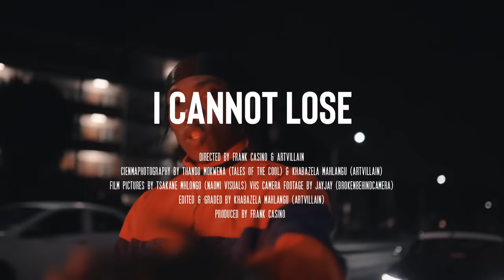FRANK CASINO - I CANNOT LOSE FREESTYLE (OFFICIAL MUSIC VIDEO)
DIRECTED BY FRANK CASINO & ARTVILLAIN
CINEMATOGRAPHY BY THANDO MOKWENA & KHABAZELA MAHLANGU (ARTVILLAIN)
FILM PICTURES BY TSAKANE MHLONGO
PRODUCED BY GLOBE FIELD

MUSIC PRODUCED BY YUNPARIS
MIXED AND MASTERED BY DELLZ

Lyrics:

Please don’t give me no stress
Please just pay me my check
I wanna Rest In Peace
I don’t wanna rest with that piece
I wanna rest with ease
Need stallion on my keys
Black card that won’t freeze
Sheesh
Goyard on my T, we
Go hard for my team
Gold wrist so breezy
Own masters, like teach me
Go strong, like all week
Ring ring, I can be your plug
Even thugs, need love too
Seen it all boo , it’s Dejavu
I can not lose

I want expensive cars & Ménage à Trois ye
Don’t wanna wait for New Year’s Eve to drink champagne over here
I need a car with some torque
I got spinners on board
Christian diors, sinners, balenci Couture
Lira’s I need em Galore
Globe tracksuit, velour
I swear this game will be yours
I bet you've heard that before
I Don't mind hearing it more
goals help me settle the scores
The wins make it easy to take off the draws
After I nail her, she gets manicure
No middle man, I go straight to the source
Then Give em that pipe from the four pipe exhaust
Man I’m a boss

Music video by Frank Casino performing I Cannot Lose Freestyle. ©️ 2020 Globe Field. Manufactured and Marketed by Globe Field.